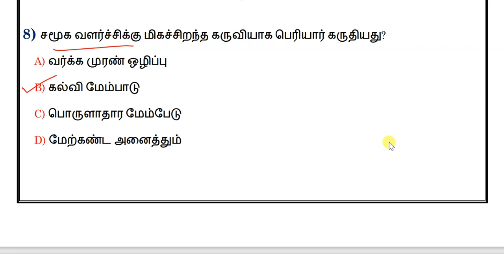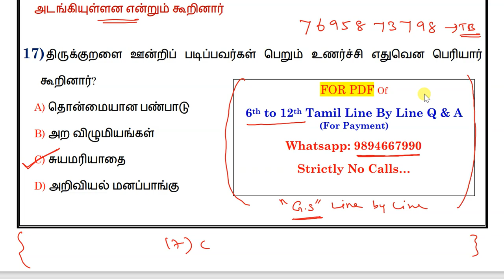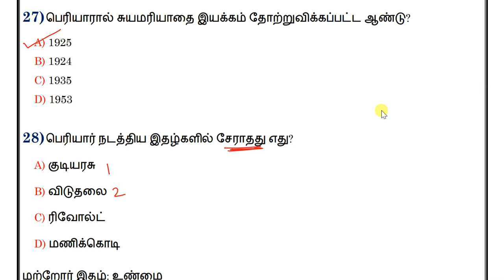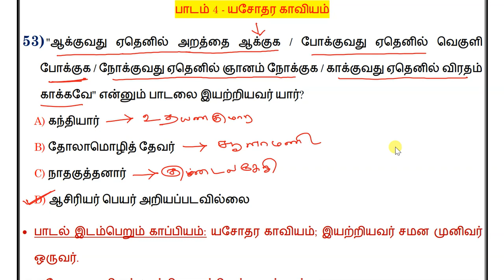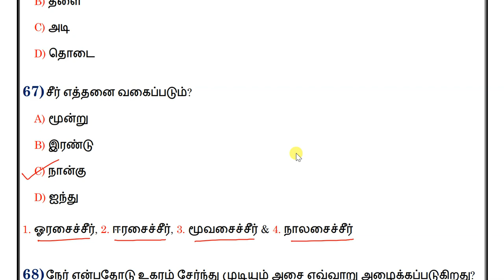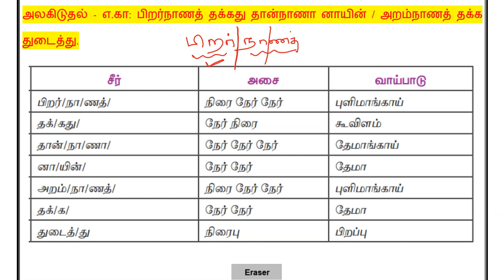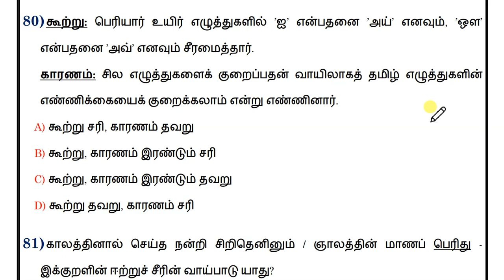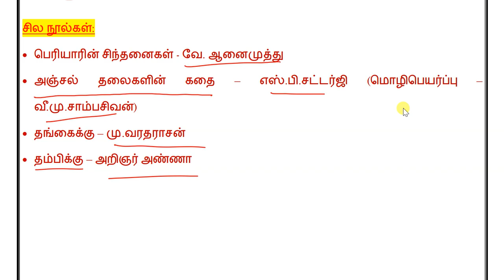இயல் 8 | 9th Tamil Line by Line Q & A | 9-ஆம் வகுப்பு தமிழ் வரிக்கு வரி கேள்விகள் | TNPSC GROUP 4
9-ஆம் வகுப்பு தமிழ் புத்தகத்திலிருந்து பக்கம் By பக்கமாக எதையும் விடாமல் தேர்ந்தெடுக்கப்பட்ட மிக முக்கிய கேள்வி பதில்கள் மற்றும் குறிப்புகள் - பாகம் 8 | 9th Tamil Unit 8 - Line by Line Questions